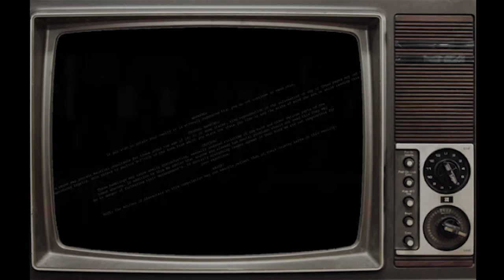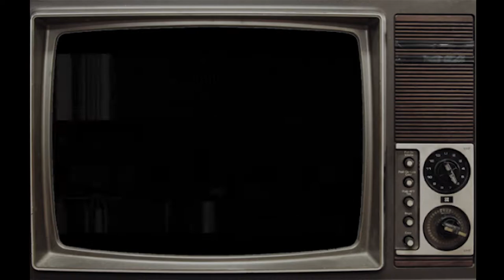Strong Females in Video Games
"So, TALL LADY CAN STEP ON MEEEEE!!!" - Cat  || Main Topic: 35:28
Hosts: Cat McGuire, Sublyminality,  Salvador Madrigal, Samson Lancaster
Produced by Samson Lancaster